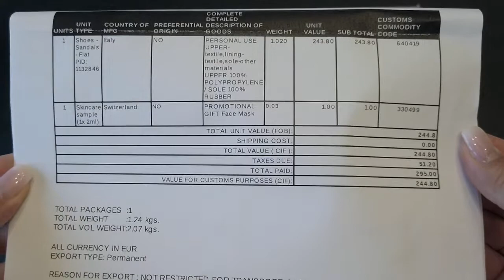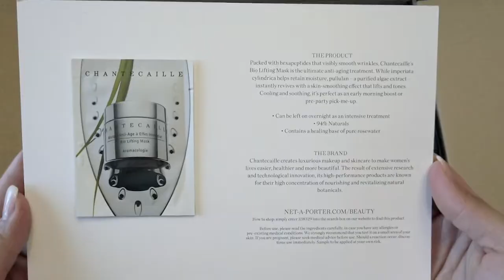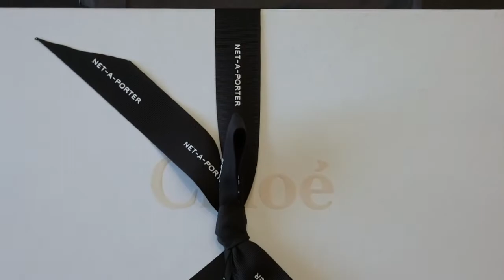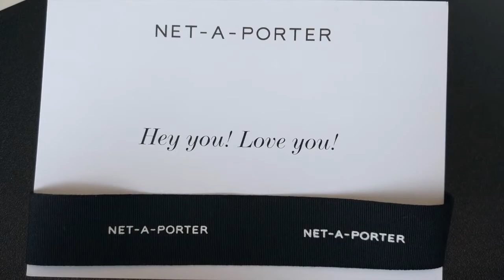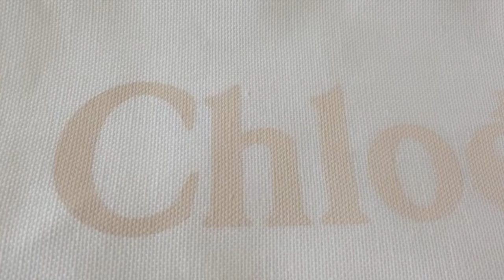CHLOE Woody Sandals • Chill Unboxing 丨 Roma D.C.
Today I'm unboxing the CHLOE Woody Flat Mules / Sandals Slides in colour White!

|I{• » Unboxing Chloé WoodySandals « •}I

➫ The item was purchased with my own money.